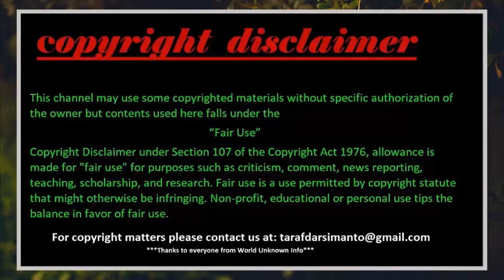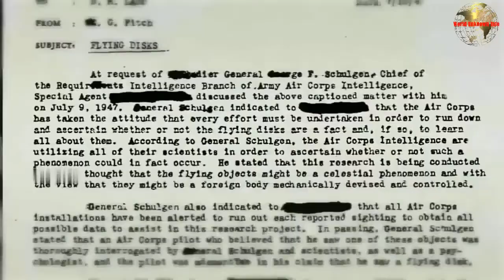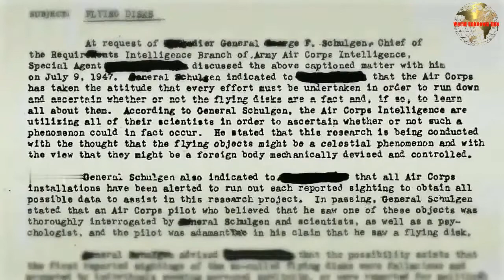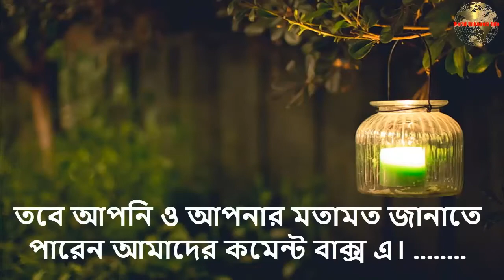সত্যিই এলিয়েন আছে ? এবার এলিয়েন দেখা গেল আমেরিকার একটি জঙ্গলে | Aliens Really Exist? ALIEN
alien এলিয়েন Aliens Really Exist#alien life
Alien কি সত্যি আছে? এলিয়েন সত্যিই আছে তার প্রমান পাওয়া গেল || Do Aliens Really Exist? এবার এলিয়েনের দেখা গেলো আমেরিকার একটি জঙ্গলে  |
All information in this video is based on Internet data. This YouTube Channel does not claim on the truth of the information provided. Some of the Pictures and videos in this episode are for examples only.

In this channel, we upload the most surprising things and unknown info